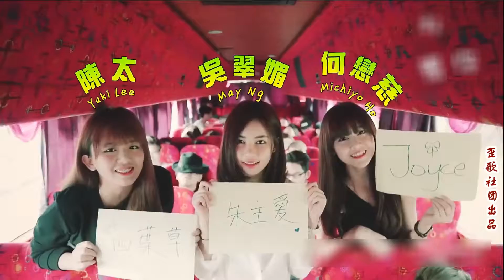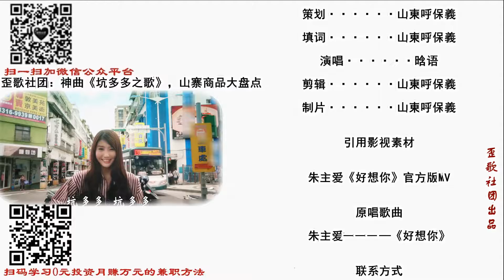双11神曲《告别剁手季》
又到了新的一个双十一，光棍剁手季。想要帮着商家清仓处理，可钱包瘪瘪的……